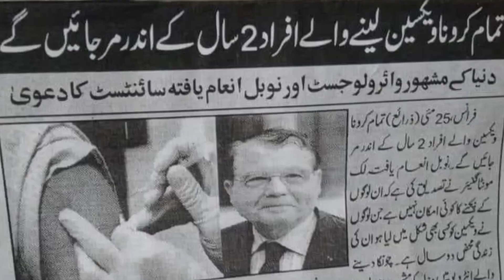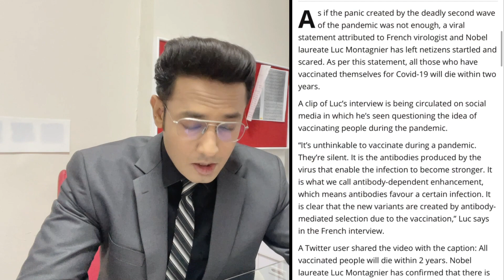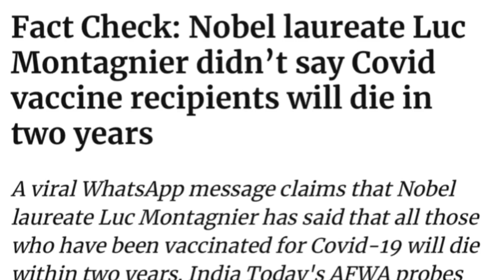Viral Statement of French Scientist | Is this true | Details analysis by Salman Mirza official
Dated:  28-May-2021

WhatsApp Only For Audio & Video Questions: 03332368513